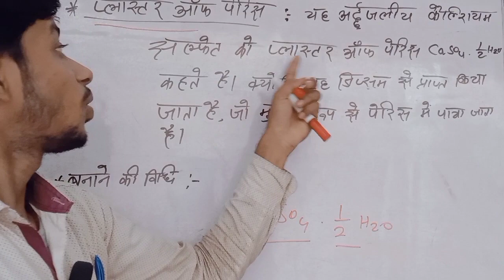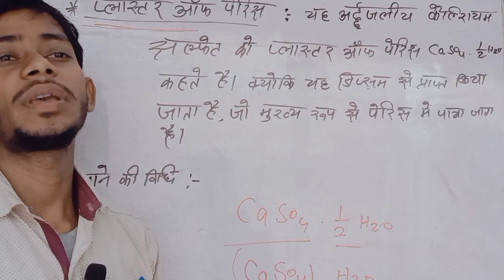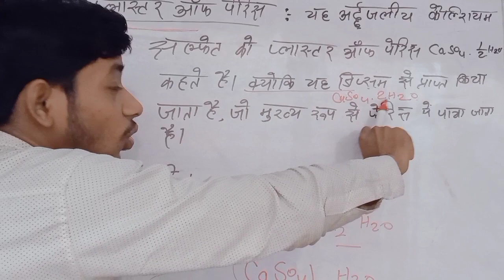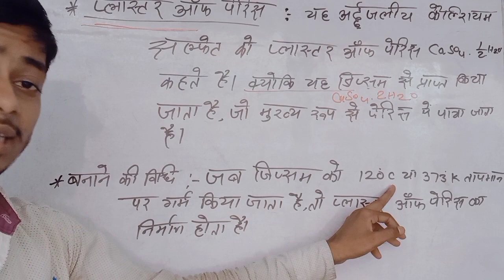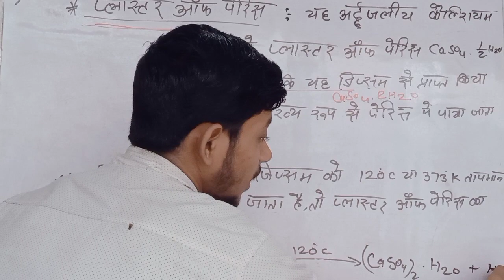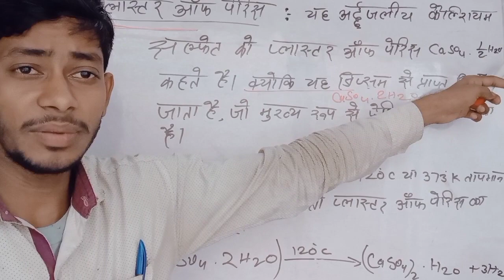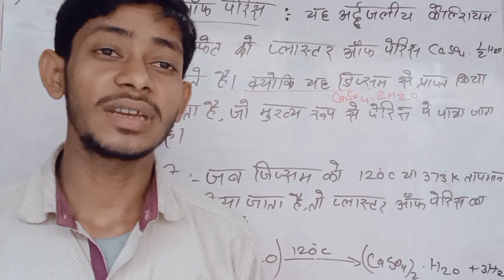प्लास्टर आॕफ पेरिस बनाने की विधि व उपयोग|| plaster off paris banane ki vidhi||madhavncertclasses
प्लास्टर आॕफ पेरिस बनाने की विधि व उपयोग||  plaster off paris banane ki vidhi||madhavncert

प्लास्टर आॕफ पेरिस बनाने की विधि व उपयोग||  plaster off paris banane ki vidhi|

ये चैप्टर खत्म

12th chemistry all chepter s, vvi objective question 2022

प्लास्टर आॕफ पेरिस
class 10th acis base and salt